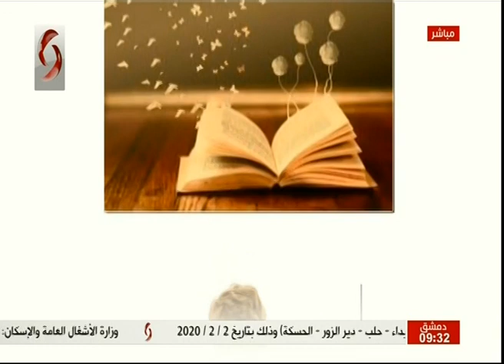صباحنا غير 2020/1/20 | رنا أحمد شريف - كاتبة قصصية للأطفال